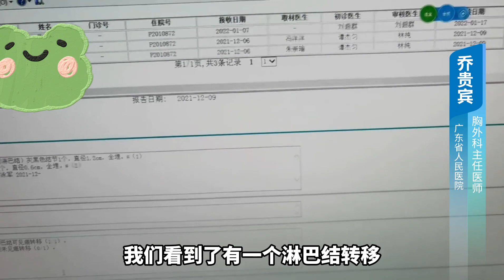1cm实性结节已经是肺癌晚期！这一点很重要，医生呼吁别忽视